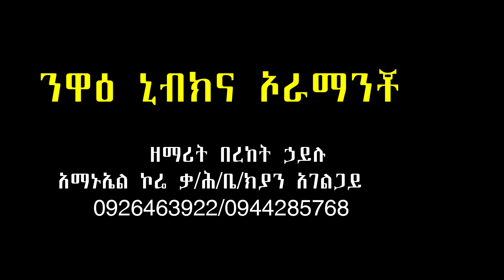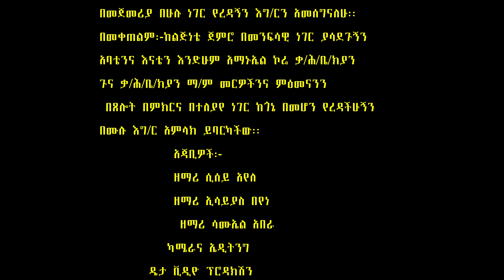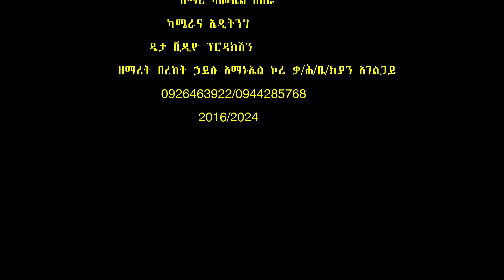ተለቃቀ የዘማሪት በረከት ኃይሉ ምርጥ መዝሙር ሰምተችሁ ተባረኩ Subscribe&Share yosef samuel Mogos amanuel official